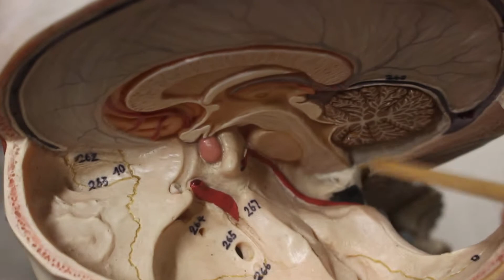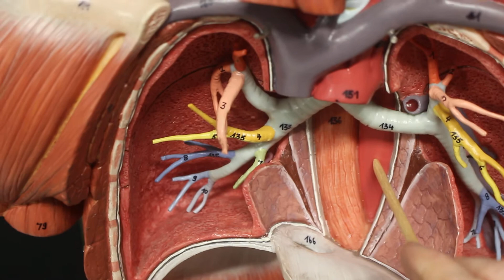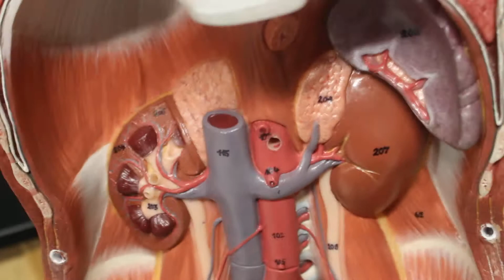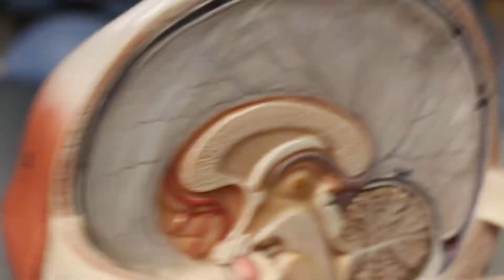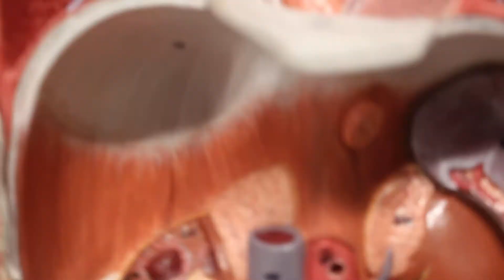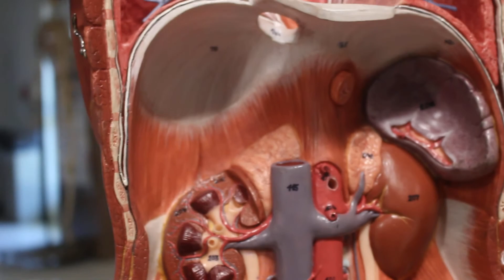Unit 4 Female Torso Model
This video is for Adam Majewski's Anatomy 32 course at El Camino College.